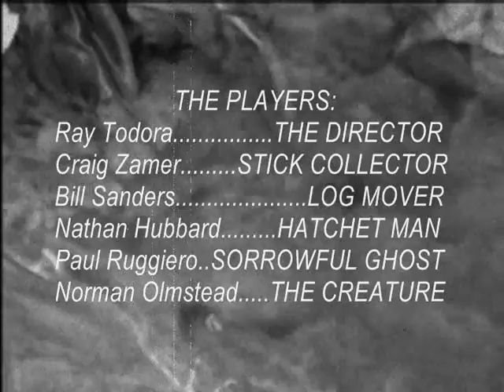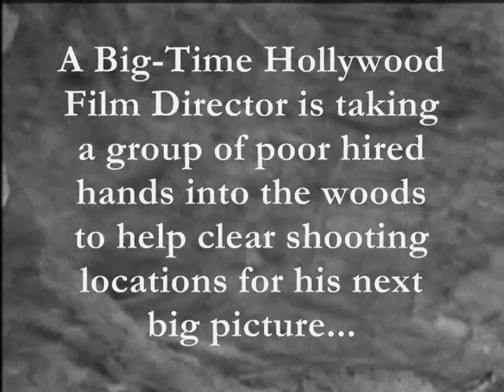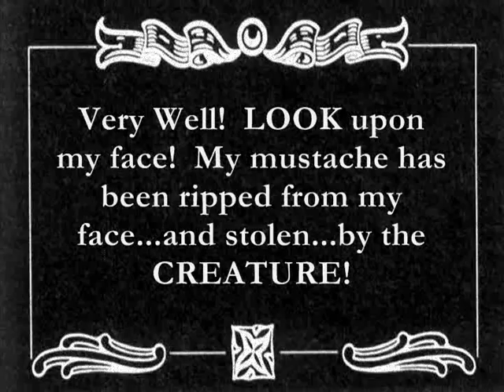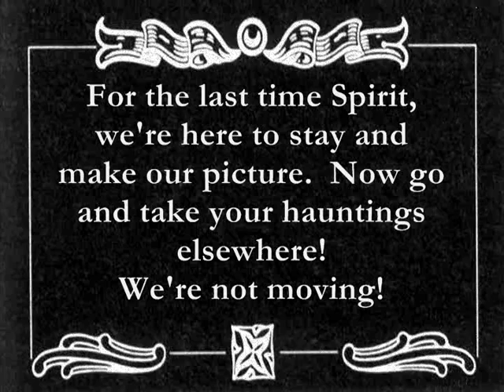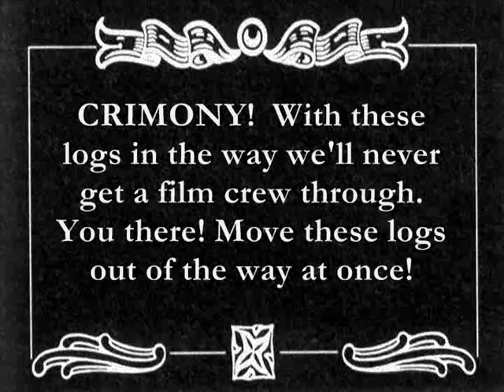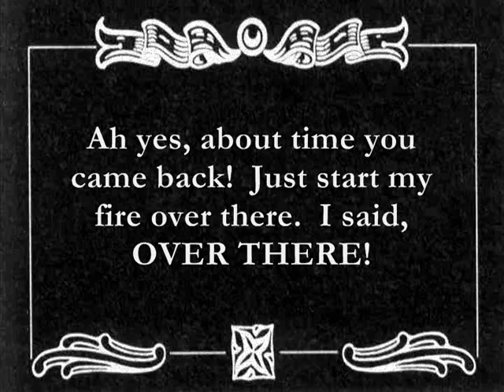CREATURE from the CREEK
A black and white silent film from the creators of IN-TENTS!